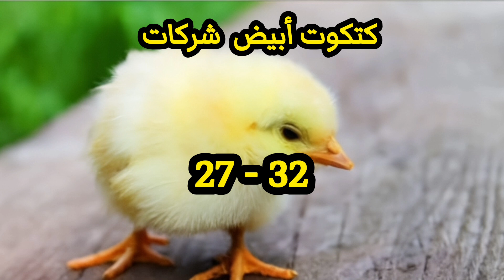أسعار الكتاكيت البيضاء اليوم في الشركات / أسعار البيض و الاعلاف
اسعار الكتكوت اليوم الثلاثاء ٢٠- ٨-٢٠٢٤ فى السوق المحلى فى مصر
اسعار الفراخ البيضاء اليوم
تربيةالطيور
تربية الطيور
أسعار الكتاكيت اليوم في مصر
أسعار الكتاكيت اليوم
أسعار الكتاكيت البيضاء اليوم
أسعار الكتاكيت البيضاء اليوم في الشركات
اسعار الدواجن الخميس 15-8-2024في مصر
اسعار الاعلاف شركات
اسعار بادى تسمين سوبر 23
اسعار البيض فى الشركات
اسعار الفراخ اليوم 15غسطس2024
اسعار كيلو فراخ ١٤-٨-٢٠٢٤سعر الفراخ البيضاء اليوم ١٤- ٨-٢٠٢٤
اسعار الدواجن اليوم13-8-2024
 في السوق المحلي في مصر,
اسعار بورصه الدواجن اليوم 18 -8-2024 فى مصر اسعار البيض فى الشركات
اسعار الفراخ البيضاء اليوم ١٨- ٨-٢٠٢٤
اسعار الدواجن اليوم في  اليوم 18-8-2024 في مصر
اسعار الدواجن اليوم,
اسعار الكتاكيت اليوم,
اسعار البيض اليوم,
اسعار البورصه,
اسعار الفراخ,
اسعار البيض,
اسعار العلف,
بورصه الدواجن اليوم,
اسعار بورصه الدواجن اليوم,
اسعار البط,
سعر الفراخ البيضاء اليوم,
سعر الكتكوت الابيض اليوم
اسعار كتكوت التسمين الابيض اليوم  في جميع الشركات في مصر
سعر كتكوت التسمين الابيض اليوم
سعر كتكوت التسمين و كتكوت الساسو اليوم
اسعار الكتاكيت اليوم,  في بعض الشركات في مصر,
اسعار الدواجن اليوم,
اسعار الكتاكيت اليوم,
اسعار الدواجن,
سعر كتكوت التسمين اليوم,
سعر كتكوت التسمين,
سعر الكتكوت البلدي اليوم,
سعر الكتكوت الابيض
سعر الكتكوت, سعر الكتكوت الابيض, سعر الكتكوت الابيض اليوم, سعر الكتكوت التسمين, سعر الكتكوت الفيومي,
سعر كتكوت الدسوقي اليوم,
أسعار كتكوت الاصيل اليوم,
سعر كتكوت الابرار اليوم،
سعر كتكوت الوادي اليوم,
سعر الكتكوت الابيض عمر يوم,
بورصه الدواجن الرئيسيه,
بورصه الدواجن العموميه,
سعر كتكوت العناني اليوم,
سعر الكتكوت البلدي المشعر اليوم,
أسعار كتكوت عبد السلام حجازي اليوم,
سعر كتكوت الطوخي,
سعر الكتكوت الفيومي,
سعر كتكوت الروس,
سعر كتكوت الذهبية،
سعر كتكوت نيوجين،
أسعار الكتاكيت اليوم,
مؤشر بورصه الدواجن
أسعار الكتاكيت,
المرشد للدواجن, بورصه الكتاكيت والبط ديارنا,
أسعار بيع الكتاكيت اليوم,
بورصة البيض اليوم,
أسعار الكتكوت الابيض اليوم في بورصه الدواجن,
اسعار الكتاكيت البيضاء اليوم،
سعر الكتكوت الابيض النهارده بكم،
سعر الكتكوت الابيض اليوم عمر يوم،
سعر الكتكوت البياض الاحمر،
سعر الكتكوت البياض الابيض،
سعر الكتكوت الروزي اليوم،
سعر الكتكوت البلدي،
سعر الكتكوت الابيض اليوم بكم،
سعر الكتكوت الابيض اليوم في شركه سترو،
سعر الكتكوت الابيض النهارده،
سعر الكتكوت الابيض الكبو،
سعر الكتكوت الابيض اليوم 2024،
سعر الكتكوت الابيض بكم
سعر الكتكوت الابيض اليوم شركه العناني ،
سعر الكتكوت الروس اليوم،
بورصه الدواجن العموميه،
بورصه الدواجن الرئيسيه،
بورصه الفراخ البيضاء اليوم،
اسعار الكتكوت الابيض
اسعار الكتاكيت البيضاء اليوم في مصر،
سعر الكتكوت الابيض،
سعر الكتكوت الابيض النهارد،